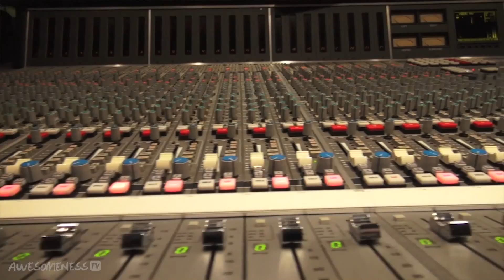Austin Mahone - Austin Sings "I'll Make Love to You" by Boyz II Men - Mahomie Madness Ep 23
Austin Hangs with his Mahomies!

Austin has a photo shoot for Teen Vogue and invites us to come on the set. He and AC take a little break to play some b-ball and he wooes us with a piece of his rendition of "I'll Make Love To You" by Boyz II Men.

→ AWESOMENESSTV ←

→ AWESOMENESSTV SHOWS ←

→ AWESOMENESSX SHOWS ←